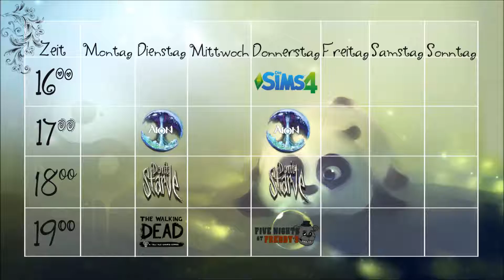Uploadplan ab 31.01.17 (ﾉ◕ヮ◕)ﾉ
▼ Info ▼
Da ich sehr viel Privat eingebunden bin, muss ich meinen Kanal leider ein wenig zurück schrauben.
Dies ist aber nicht der einzige Grund, ich möchte gerne intensiver an Zeichenaufträgen arbeiten und Qualitativ hochwertigeren Kontent produzieren. :)

Vielen lieben Dank für Dein Verständnis. :)

LG ♥
Lyrina